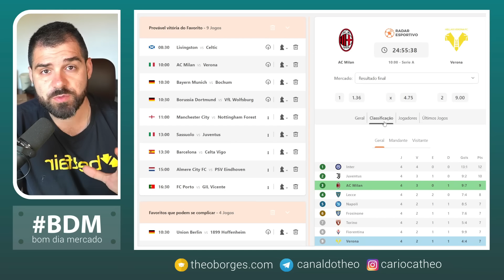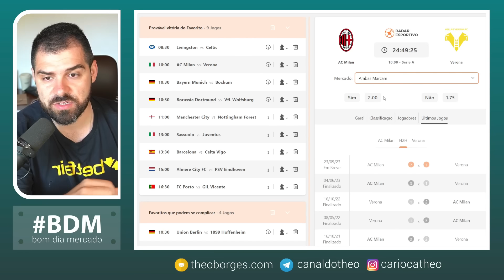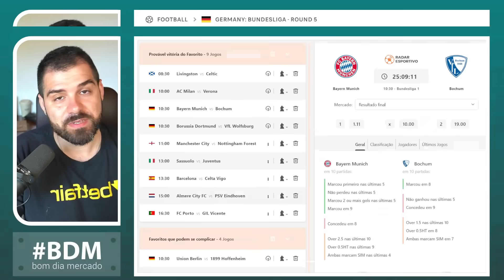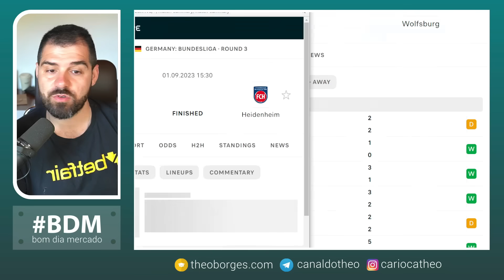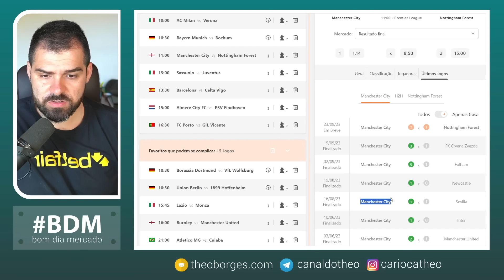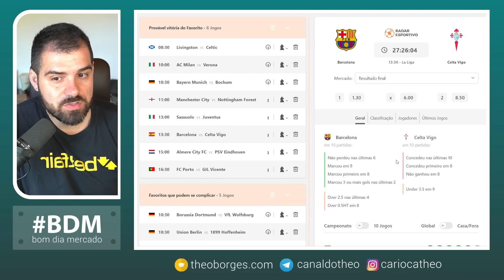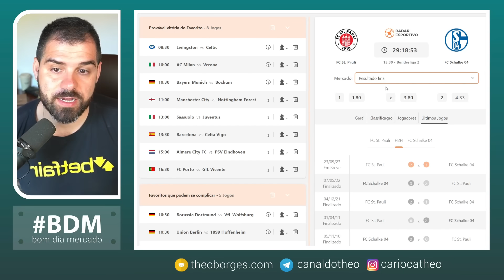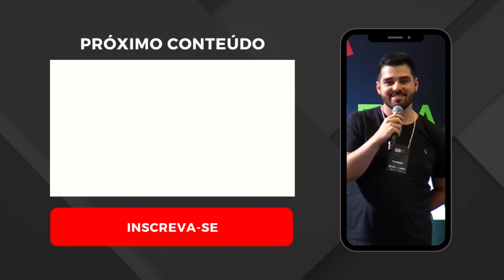Planejamento para Trader Esportivo - Dia 23/09/2023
⏰ Partidas analisadas no dia de hoje:

00:00 Introdução
00:26 Milan x Verona
06:38 Bayern x Bochum
14:29 Dortmund x Wolfsburg
19:50 Manchester City x Forest
24:16 Barcelona x Celta Vigo
28:21 St Pauli x Schalke
31:26 Extras